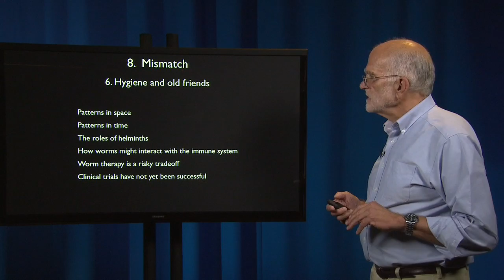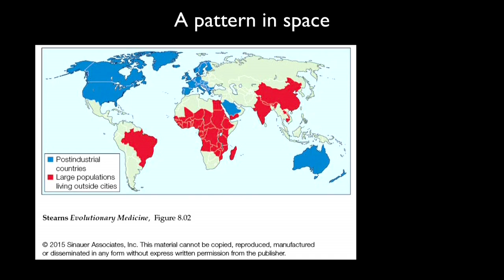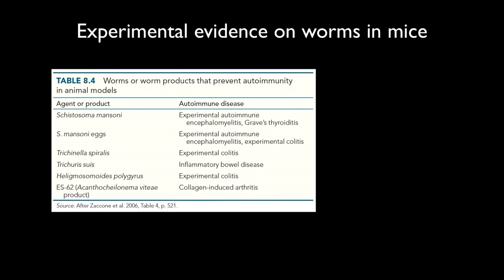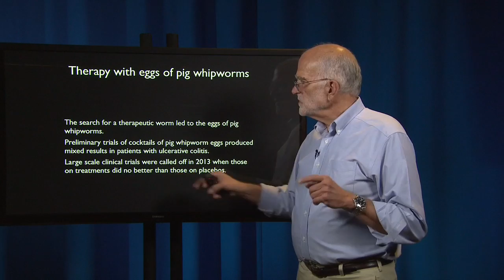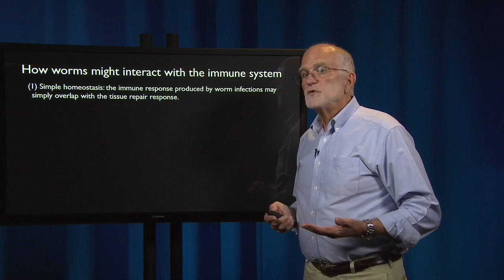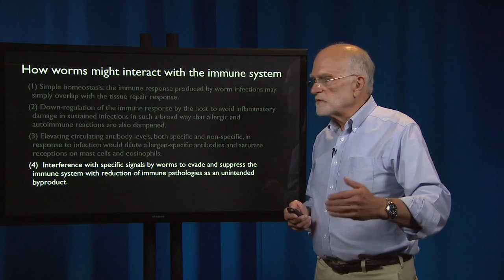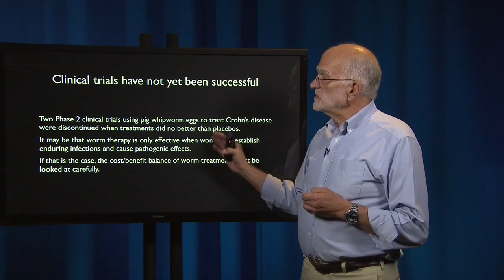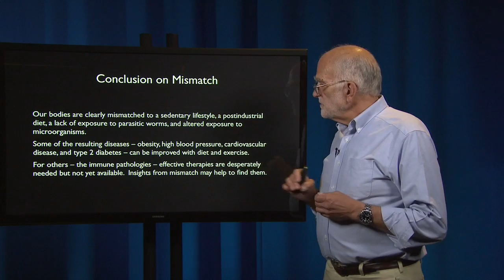8.6 - Mismatch: Hygiene and Old Friends